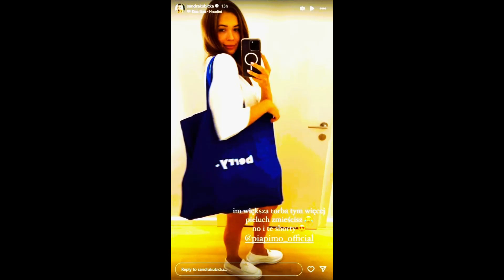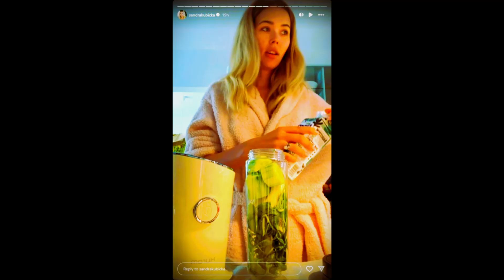Sandra Portfolio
Movie - Best of '68- Terry Baxter